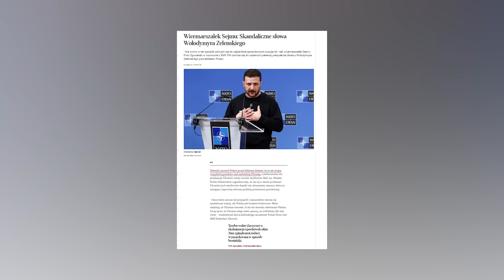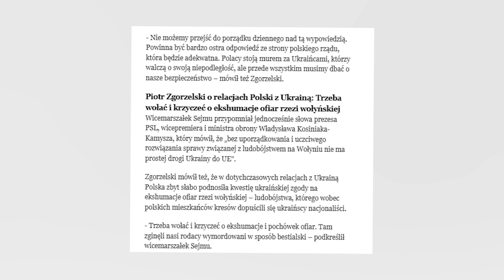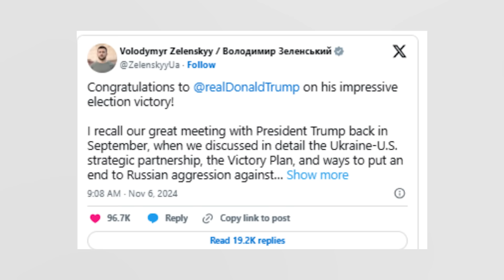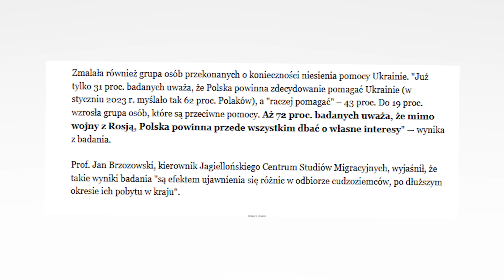ZELENSKY POZWALA SOBIE NA ZA DUŻO…?! [ NAGRANIE ]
Ciekawostki

Pamiętacie te czasy, kiedy wszyscy byliśmy zjednoczeni w pomocy Ukrainie? Nasi rodacy oddawali ostatnie oszczędności, organizowali zbiórki, wysyłali pomoc humanitarną.
Polska przyjęła blisko MILION uchodźców. Nie w jakichś tam obozach czy specjalnych ośrodkach - w naszych własnych domach! Zapewniliśmy im dostęp do edukacji, służby zdrowia, pomocy społecznej. Ba, nawet specjalne zasiłki im przyznaliśmy.
A teraz? Cóż, jak to mówią - nie czyń drugiemu dobrze, bo jeszcze ci przyłoży. I właśnie obserwujemy w czasie rzeczywistym, jak "wdzięczność" potrafi ewoluować w pretensje, a pomocna dłoń jest traktowana jak coś, co się po prostu należy. Jakby ktoś zapomniał, że to MY pomagamy, a nie mamy taki obowiązek. Zelensky znowu ma pretensje…ale zanim zobaczycie co tym razem powiedział to zostawcie lajka oraz suba żeby być na bieżąco z materiałami. A, no i dam wam trzy sekundy a wy napiszcie w komentarzu trzy słowa do prezydenta Ukrainy. Jeden… dwa… trzy… napisane? No to lecimy!